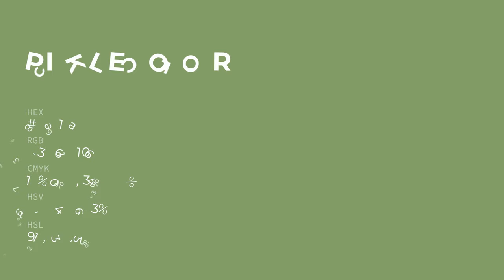Pickle color 85a16a hex color - Green color - Warm color 85a16a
What color is Pickle ? 85a16a hex color - Green color - Warm color 85a16a

Hex 85a16a Color Code is also known as Pickle color.